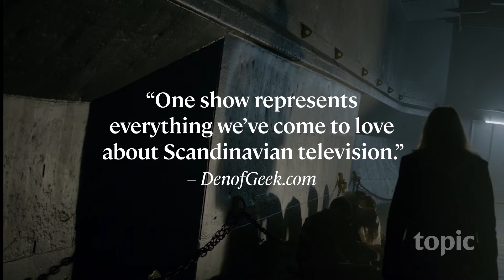What's Coming to Topic in July